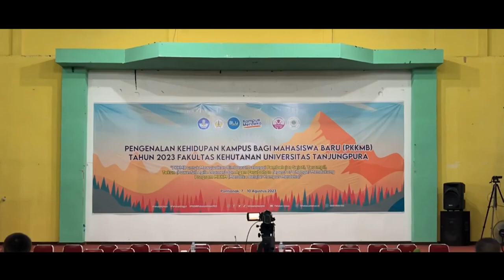#1 HARI PERTAMA PKKMB FAHUTAN UNTAN TAHUN 2023